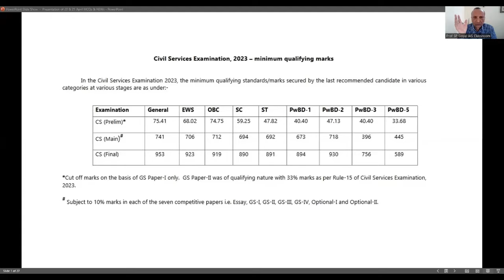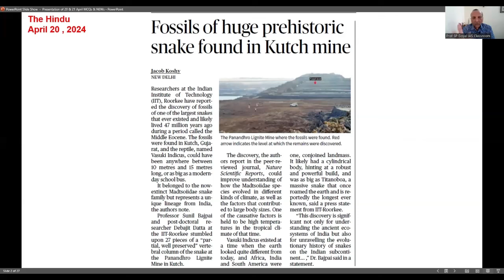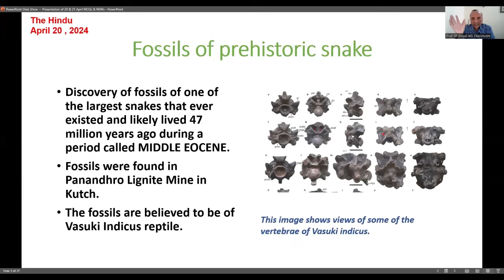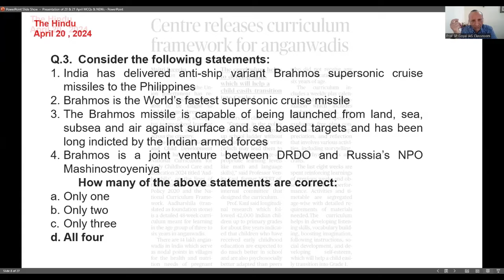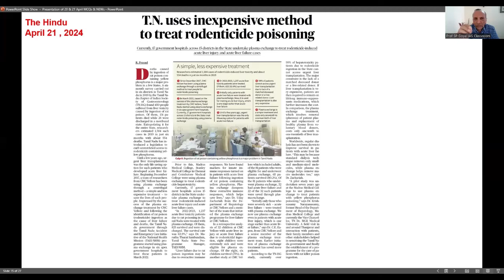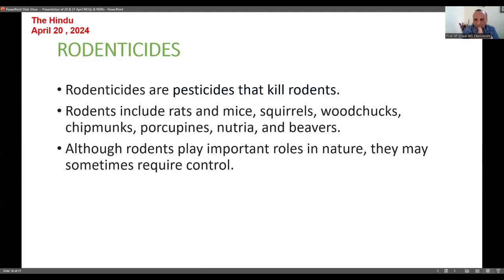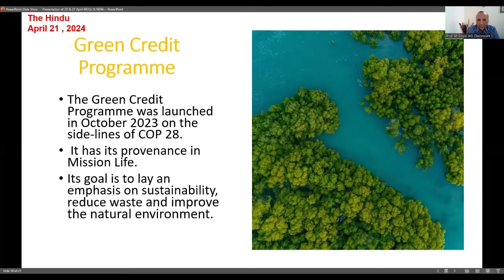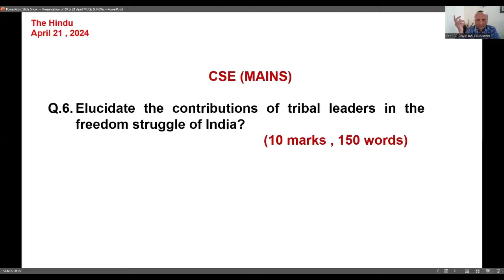Daily Current Affairs Practice Questions on UPSC Pattern | April 20 & 21, 2024 | UPSC Prelims 2024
Why you should join PRELIMS LEVEL UP Course?

Level Up Your Prelims Game with exclusive revision videos, live online doubt clearing sessions, Monthly Mock tests (150+ MCQs for each month), Full length mock tests, Comprehensive PDF material, special classes on Budget and Economic Survey.

How to join?